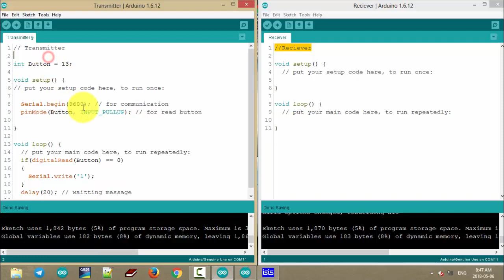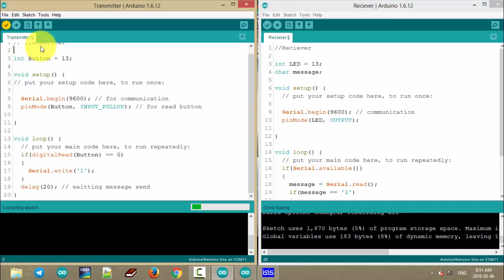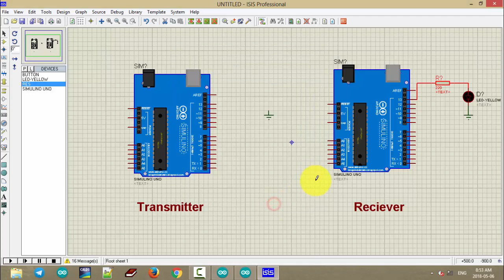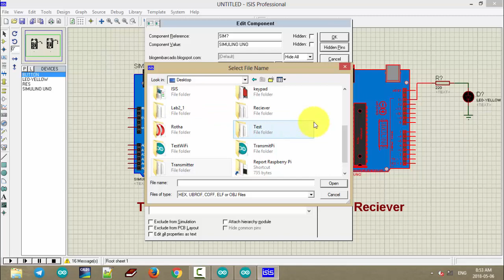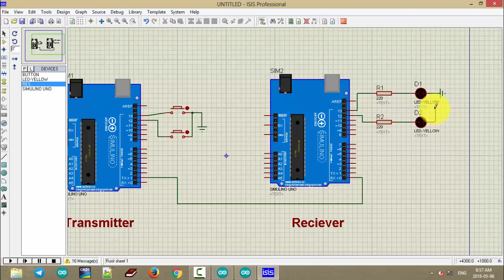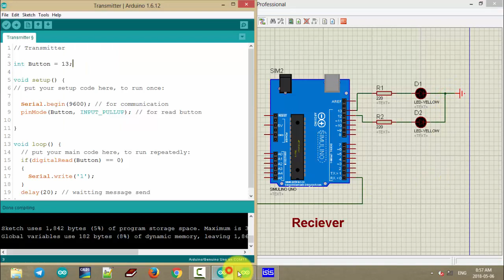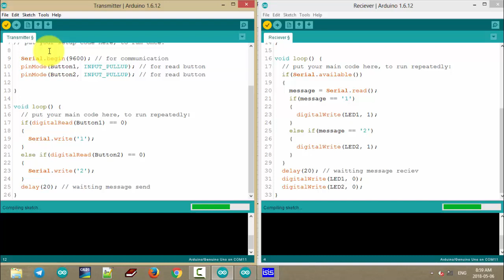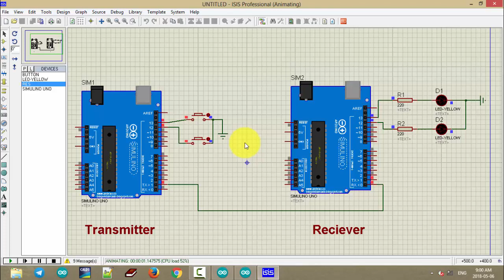Serial Communication Control LED Between Two Arduinos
Push button to control LED using serial communication in Arduinos.